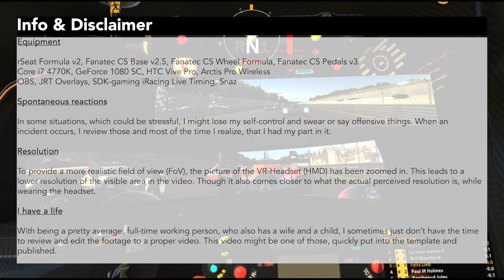iRacing - iLMS at Nordschleife Take 1 (2020s3w08, Audi R18)